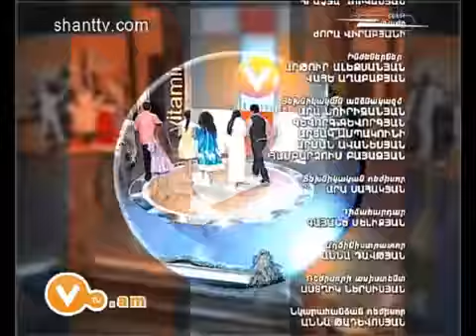Vitamin Club 21 Amanor Aram mp3, astxikner